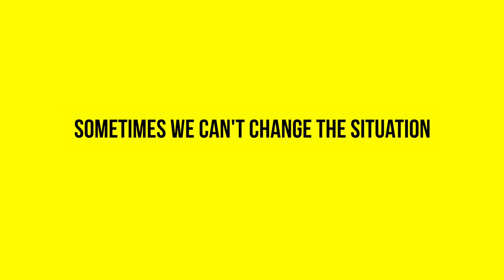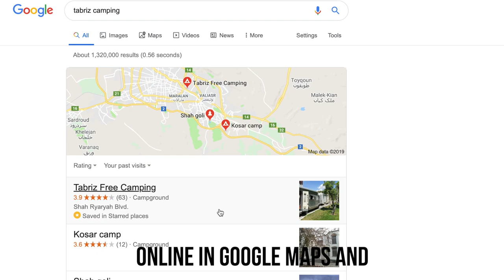I spent 4 nights at a parking spot in Iran | camping in Tabriz #37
At the border people were surprisingly in a good mood and sometimes they started to cheer even nothing happened. It was a funny moment. In Tabriz I spent a few nights camping at a free camping spot in the city center.

It was better than I expected and really enjoyed my time there :D It sounds weird but I had a better sleep than camping alone. Other campers and people around make me feel safe and that's one of the most important things when it comes to camping for me :-)